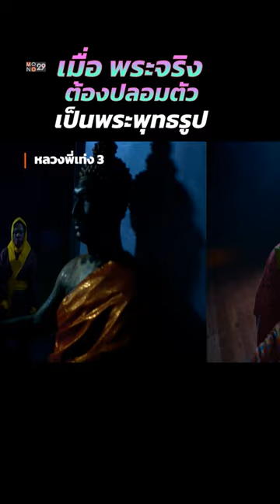เจอแบบนี้ พระพุทธรูปยังต้องสะดุ้ง โอยยยยยยย